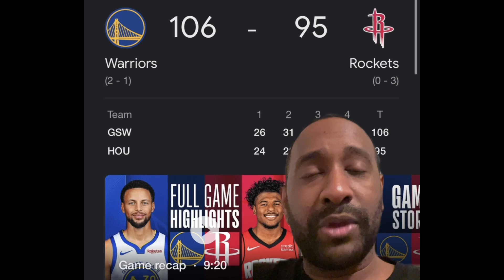Rockets Lose To Warriors Reaction